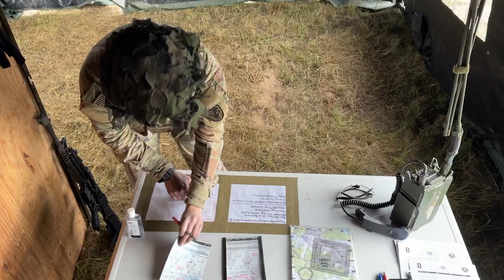U.S. Army Europe E3B 2023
Soldiers from the 30th Medical Brigade, 21st Theater Sustainment Command participate in the U.S. Army Europe E3B on Vilseck, Germany, November 8, 2023. E3B is the Expert Soldier Badge (ESB), Expert Field Medic Badge (EFMB), and Expert Infantry Badge (EIB) combined, to test candidates' physical and mental abilities while executing critical individual tasks and training for these badges improves the armed services ability to respond more effectively and efficiently which increases readiness.